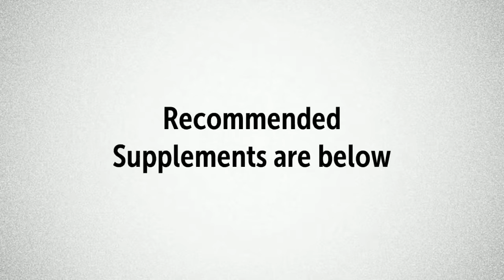Vitamin B12 Regulate Acne & Skin Bacteria: Vitamin B12 Supplement Can Cause Acne In Some Individuals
How Vitamin B12 regulate acne & skin bacteria will be talked about in this video.

Find out acne causes and prevention, vitamin that cause acne, and how to get rid of acne fast from this video.

To order for dermal prime for fast acne relief